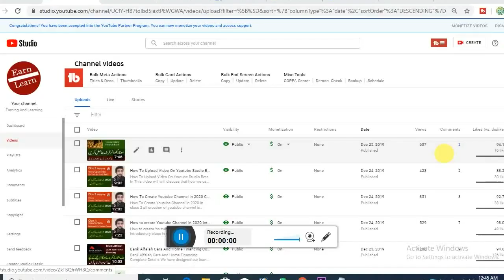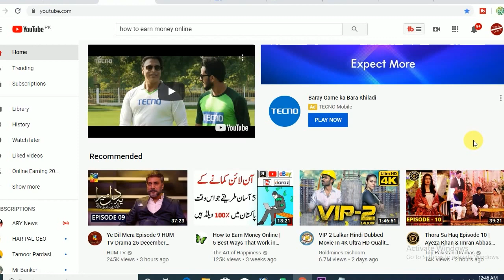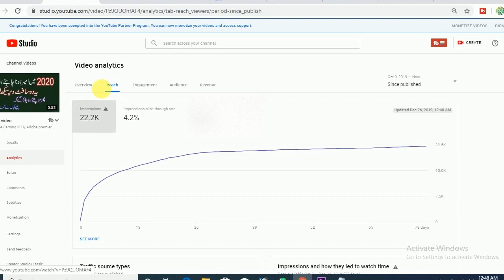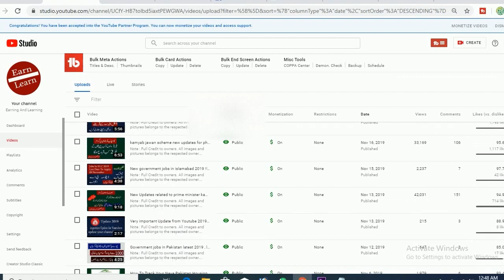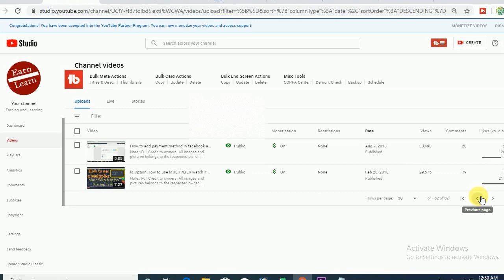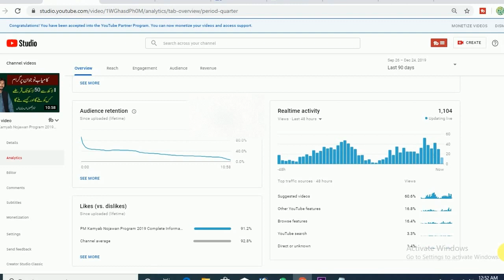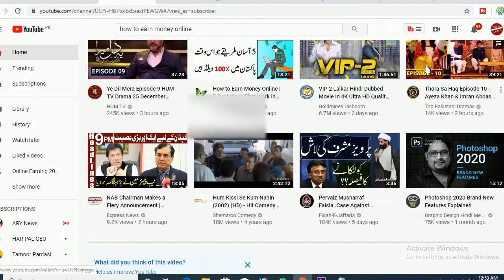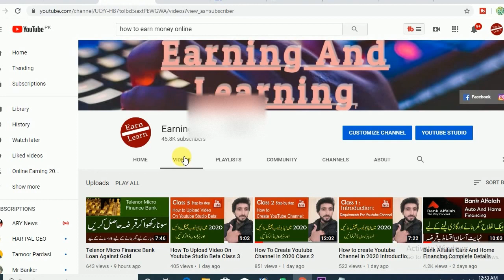How to complete 4000 hours watch time and 1000 subscribers in 1 month Class 5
How to complete 4000 hours watch time and 1000 subscribers in 1 month . First challenge for new youtubers is to complete the watch time and 1000 subscribers, in this video the best way and method is defined to achieve the threshold.